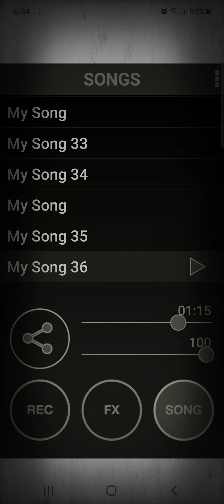30 seconds to mars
Damn, in love with high voices! And i cant sing high hahah